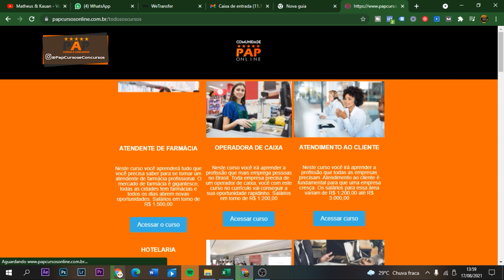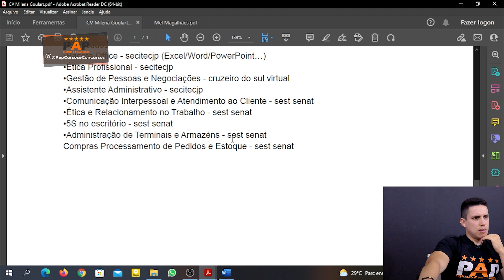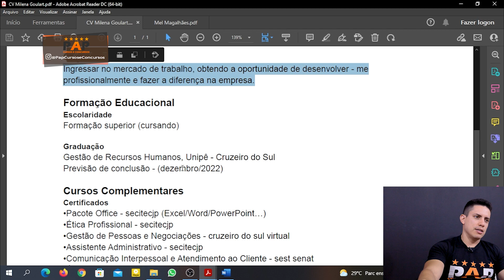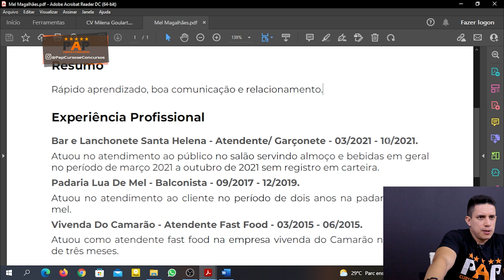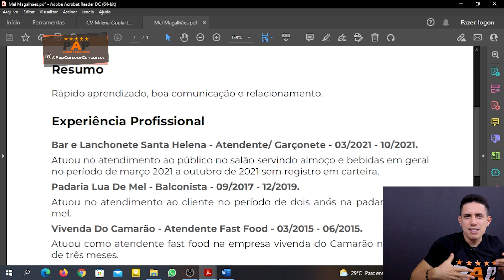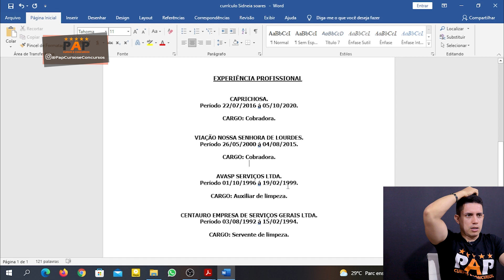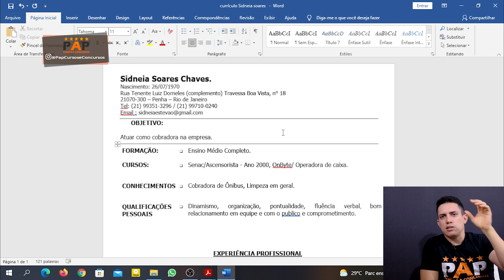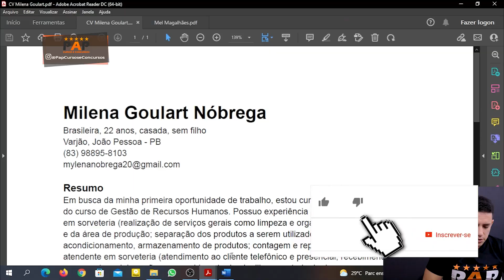ANÁLISE DE CURRÍCULO - SIDNEIA, MILENA E MELDAS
Olá pessoal do PAP Cursos, passando aqui para te lembrar de mais um vídeo, o título de hoje é ANÁLISE DE CURRÍCULO - SIDNEIA, MILENA E MELDAS